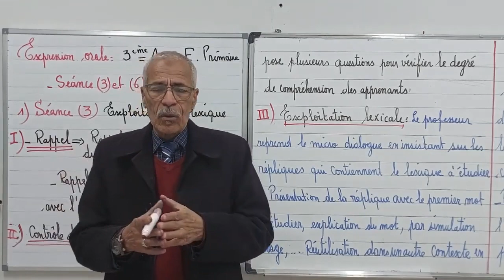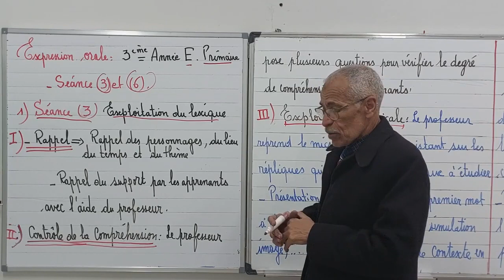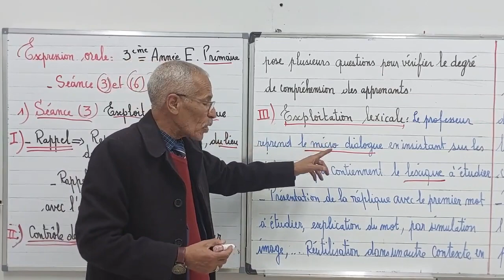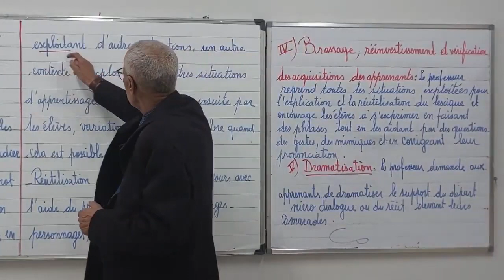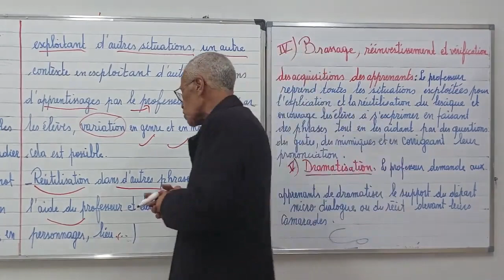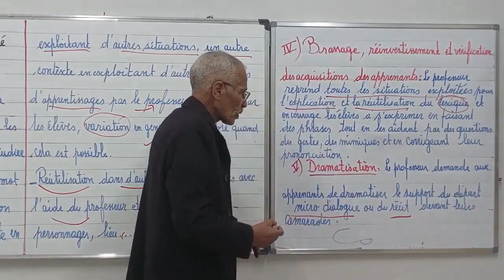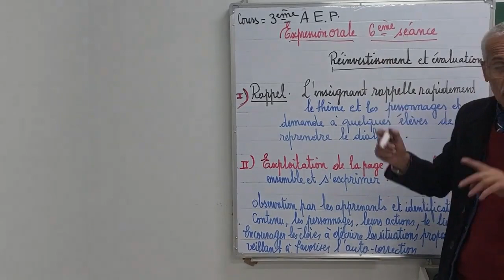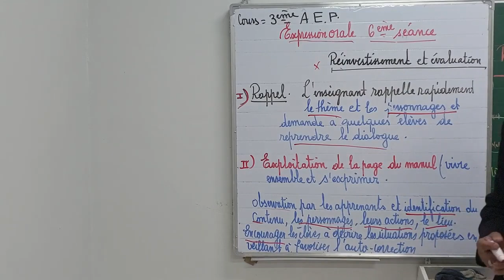Didactique de l'expression orale 3ème année primaire 3ème séance. Exploitation lexicale.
identifier  la méthodologie de l'expression orale 3ème année primaire. Exploitation  lexicale.